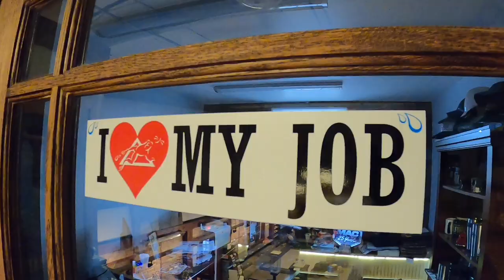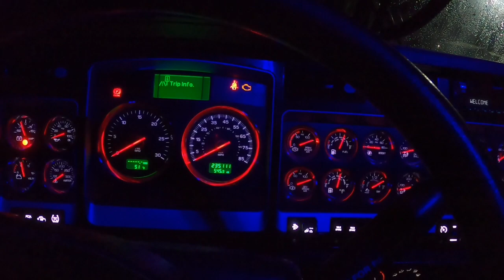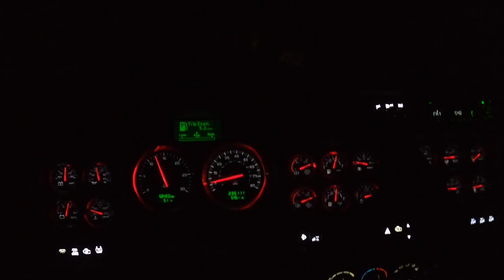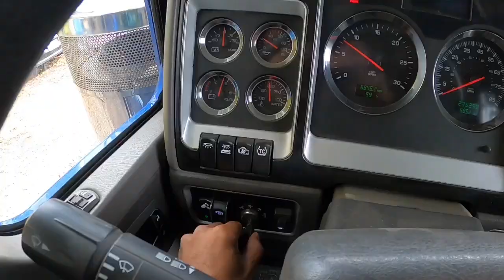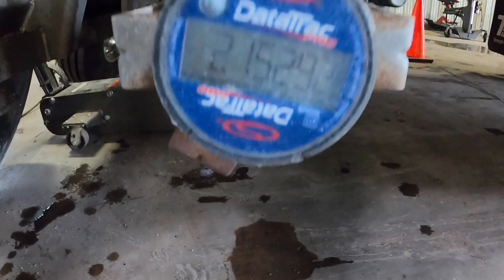Hauling with a Walking Floor and other stuff!!!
Just a lot of different things happening. and hauling with the walking floor!